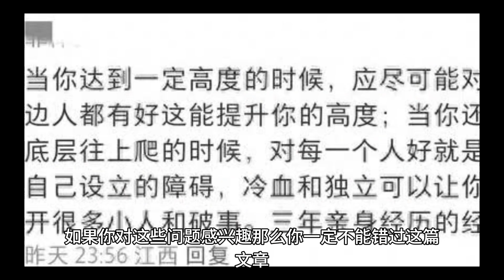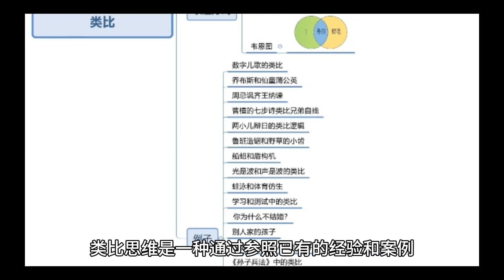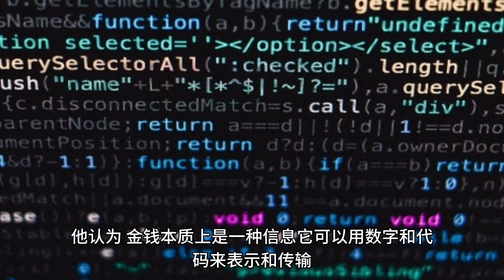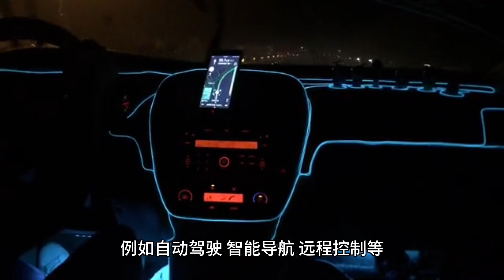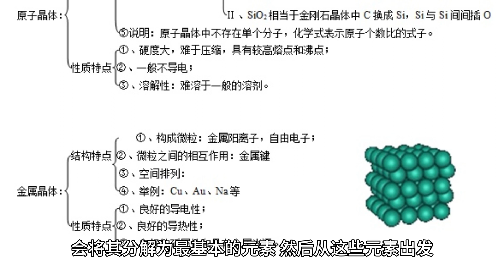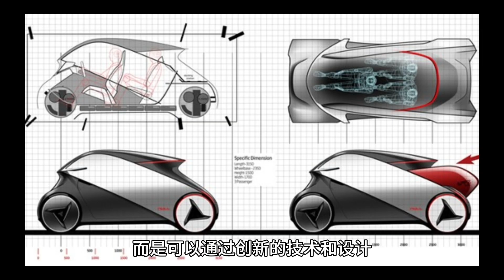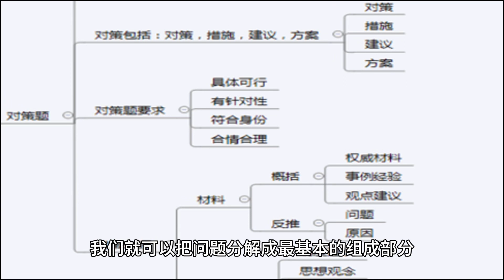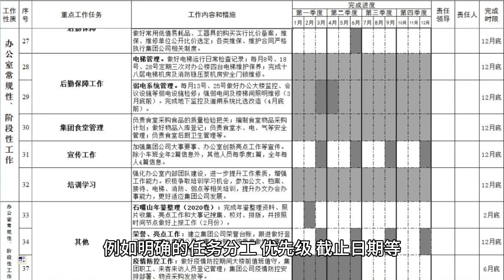马斯克的“第一性原理”：马斯克用它改变了世界，你也可以用它来改变自己。